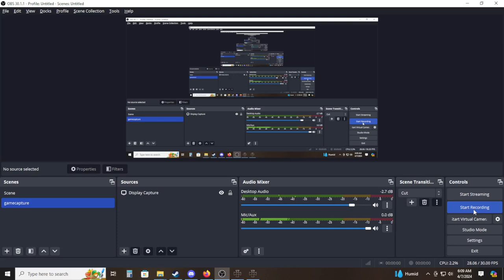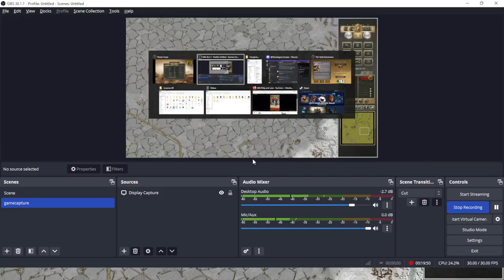Panzer Corps MP - Turan Campaign Scenario 9 Final Korotoyak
Yay!  New maps for multiplayer!

Korotoyak Day 15

Here is another battle surrounded around the same land area.  Man a lot of blood was spilled around this area of the country.  Each one of these battles has its own difficulties.  So these battles do not get old, just the map layout.

I have been wanting to play someone these maps since I discovered this mod.  I love these maps and scenarios.  I am pretty sure McGuba did not plan these out for multiplayer level, but we will give them a go.

Dakota 88 from Pennsylvania will be my opponent.  He and I started in Barbarossa as RMA Bowed out for some reason.

Let us know what you think, and I hope McGuba shares his thoughts on this being played on a multiplayer level.

This is going to be fun to try and pull off.